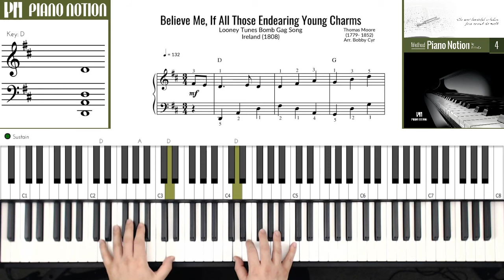If All Those Endearing Young Charms | Fair Harvard | Looney Tunes Bomb (Sheet Music - Piano )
Believe Me, If All Those Endearing Young Charms
Fair Harvard
Ireland (1808)
Thomas Moore